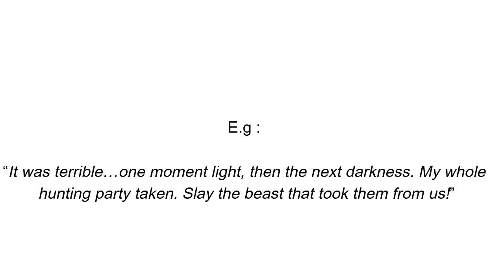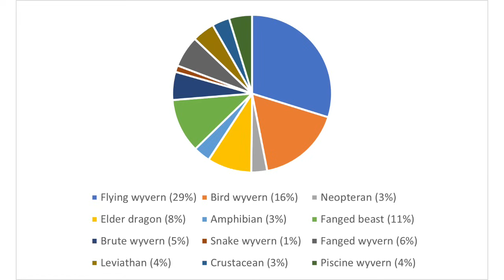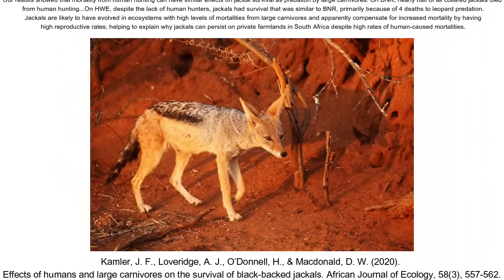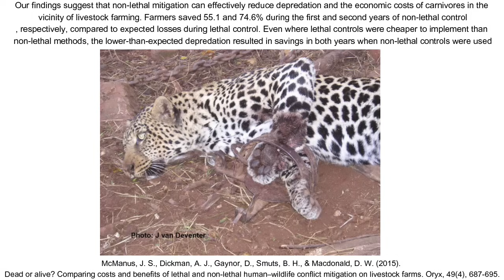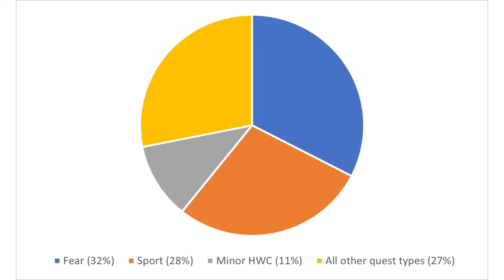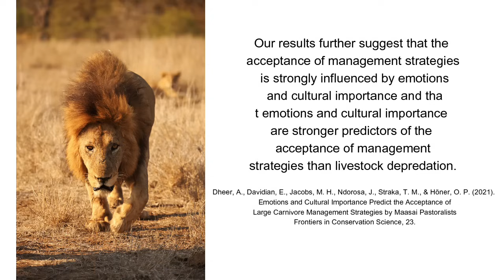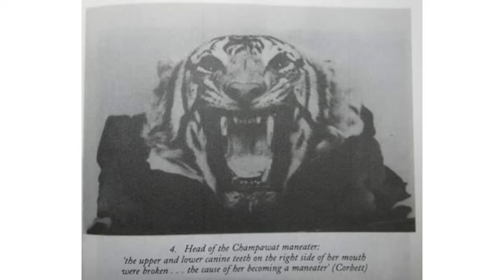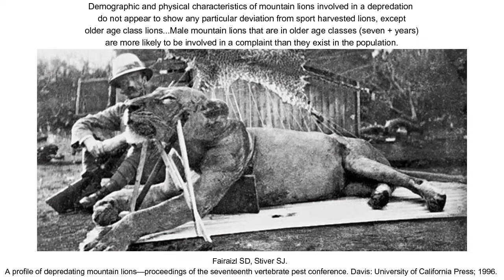Monster Hunter Ecology : How may hunting affect monsters?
Hunting monsters is quite obviously the crux of the monster hunter franchise, but is it the right solution to the problems monsters can cause? Let's find out, and along the way ask what role the guild may play in everything too.